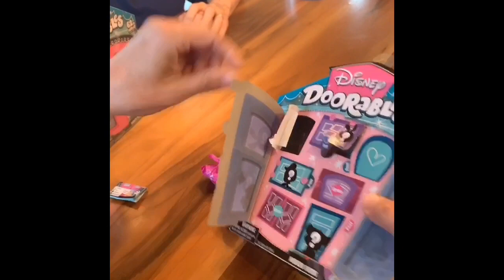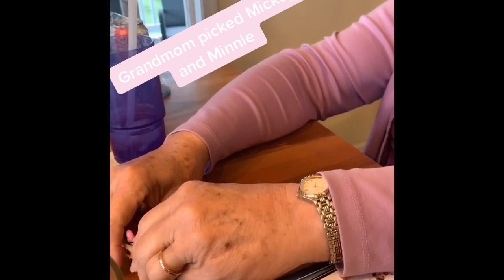We’re back with more Disney Doorables Series 4 Multi Peeks!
Dad is opening 4 Disney doorables series 4 multi peeks in search of new characters. Will we get any new figures or are we stuck at 36 characters for Series 4? Grandmom and Grandpop are here and pick out their favorites to start their own collection. Slinky stops in to say hi too!